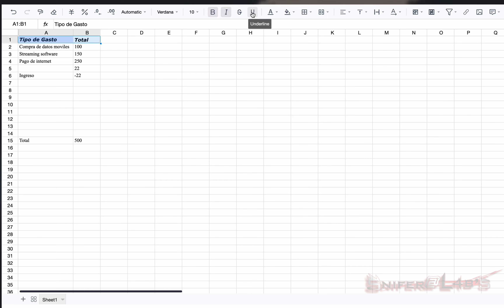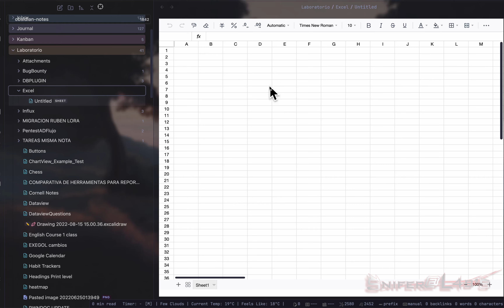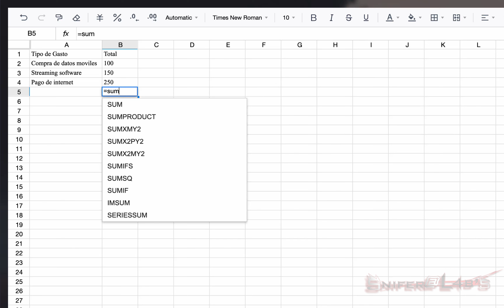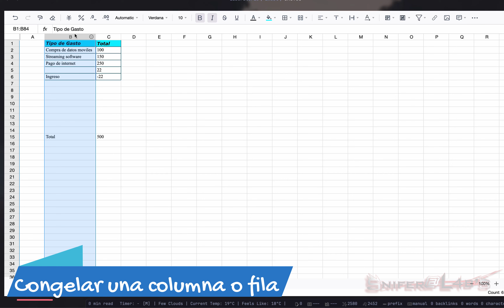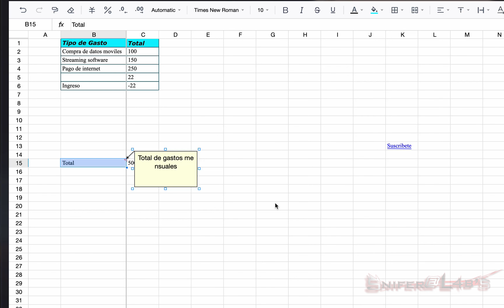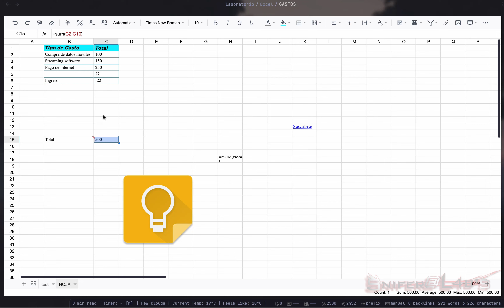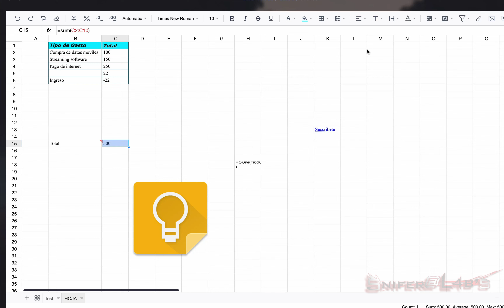#74 Trabaja con Excel en Obsidian de manera nativa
En este video, te mostraré cómo integrar el trabajo de una hoja de calculo Excel utilizando la poderosa herramienta Obsidian. Descubre cómo aprovechar al máximo las funciones y características de Excel, junto con las ventajas que ofrece Obsidian para organizar, analizar y automatizar tus datos de manera eficiente.

Te gustaría apoyar la creación de contenido sobre Obsidian invita un café

¿Que te parece el proceso que realizamos en el video?

🎙️ Podcast Mi Cerebro Errante
¡Únete a nosotros en "Mi cerebro Errante" para descubrir cómo puedes hacer más con menos tiempo y lograr tus metas de manera eficiente!

Si te interesa que hablemos de algún otro plug-in o funcionalidad de Obsidian menciónalo en los comentarios.

- 00:00 Introducción
- 00:32 Como anotar un bloque de código en Obsidian
- 01:20 Instalación de Code Styler
- 02:17 Configuración general de Code Styler
- 12:47 Despedida

Tienes dudas de Obsidian puedes hacerlas y resolvemos en el Live por Twitch